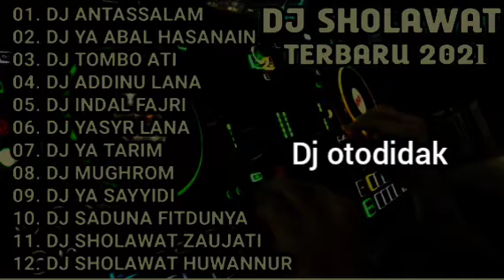DJ SHOLAWAT ANTASSALAM FUL ALBUM TERBARU 2021 ||🎧 SLOW BAS SUARA JERNIH